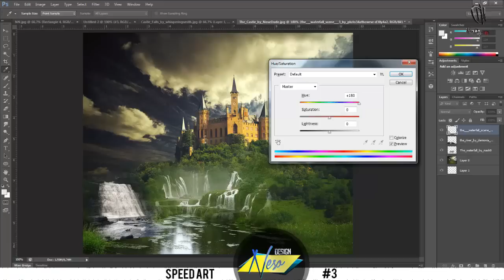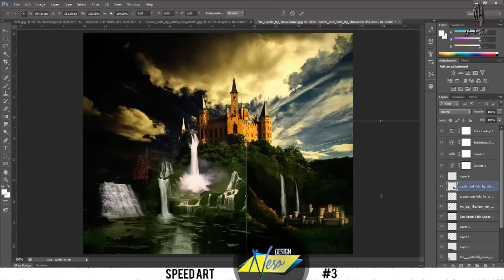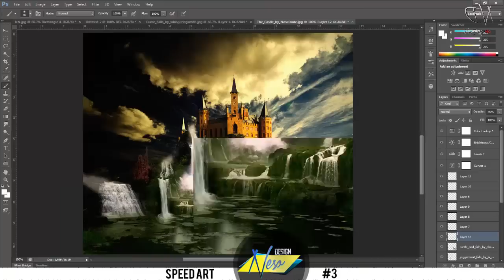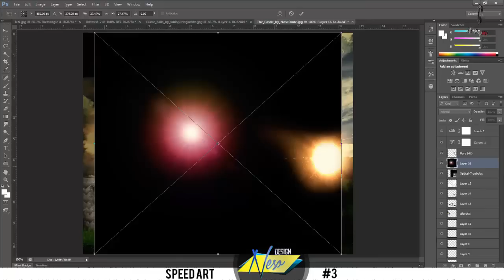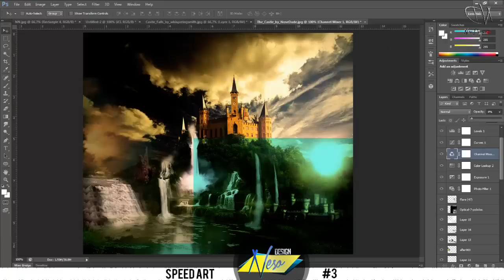SPEED ART #3 //NesoDesign// PS CS6 l HD l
Final image:

Designer: Nemanja Djuric (Neso)
Total time: 1h
Artist: Hunoo
Song: Thanks
Genre: Dubstep